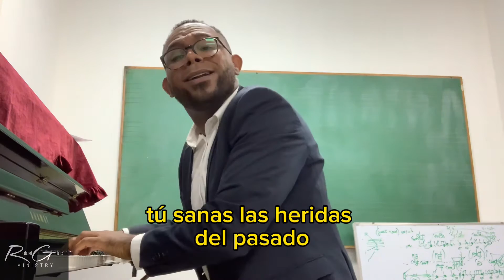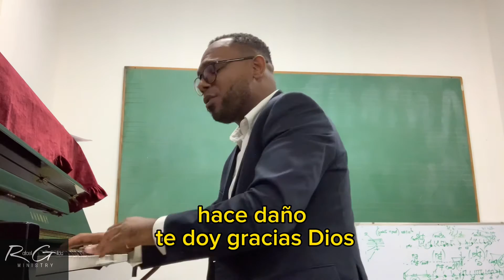LAS HERIDAS DEL PASADO ACÚSTICO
“Las Heridas Del Pasado”

Tú sanas las heridas del pasado
Cuando tengo dolor pasas tu mano
Porque el que está herido hace daño
Te doy gracias Dios por salvarme a mí

Porque las cosas del pasado, ya pasaron
Y no hay nada que en lo humano pueda hacer
Por eso me aferro a ti mi Cristo
Sigo adelante y tomo una actitud de fe

Porque todas las cosas viejas, ya pasaron
Y todas son nuevas hechas en ti
Y decido adelante yo seguir (porque)

Te doy gracias Dios por salvarme a mi